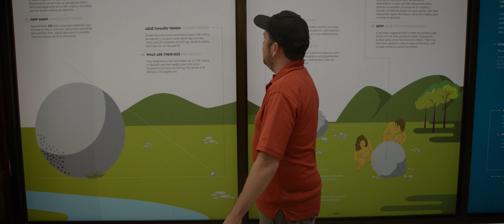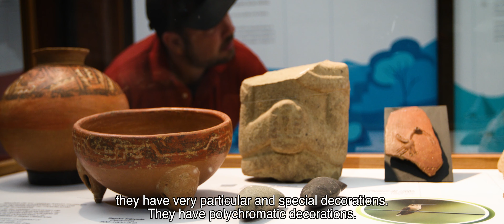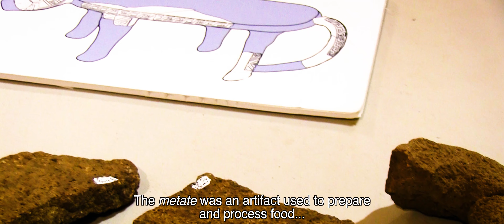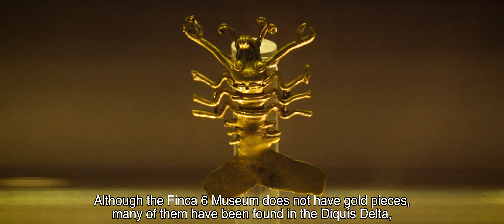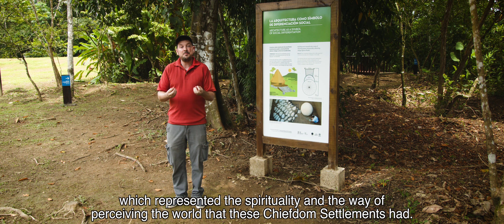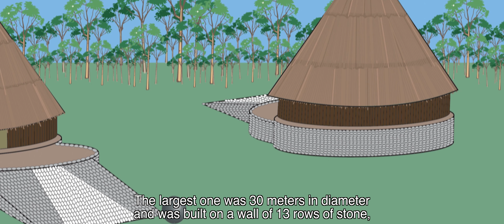Finca 6. Sitio Patrimonio Mundial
Acompáñenos a visitar el sitio arqueológico Finca 6. Desde tierra y aire, recorremos el sitio en compañía del arqueólogo Francisco Corrales y el educador Carlos Morales.
A partir de investigaciones arqueológicas y antropológicas, conoceremos los posibles usos de las esferas de piedra, como las elaboraban, los materiales y herramientas y los procesos de conservación y restauración a los que se han sometido.
En este bicentenario celebramos a nuestras culturas antiguas como parte del legado costarricense.
Este sitio es Patrimonio Mundial, declarado por la UNESCO en el 2014.